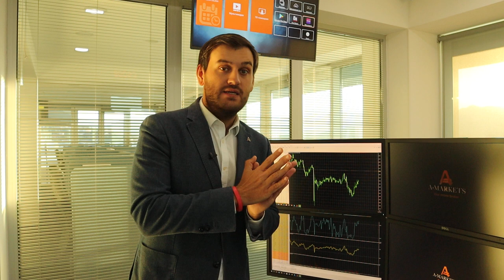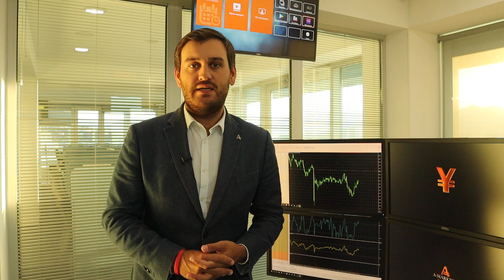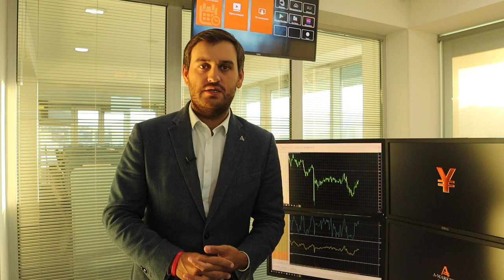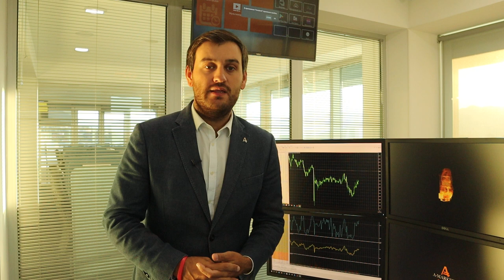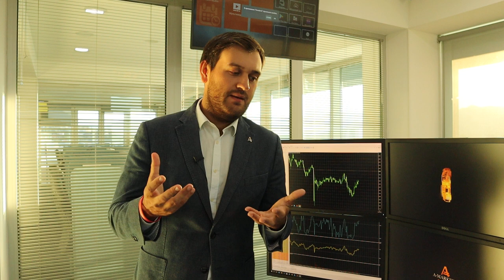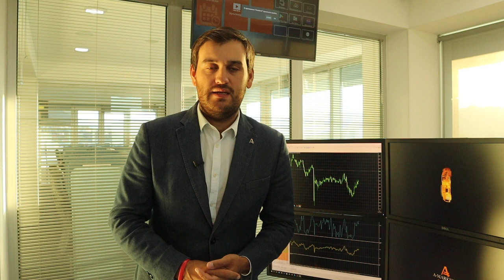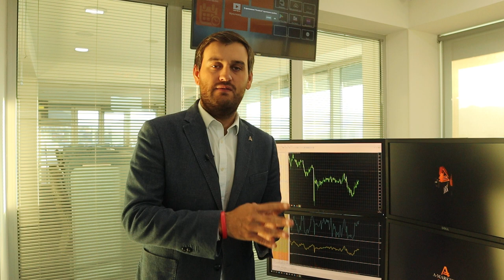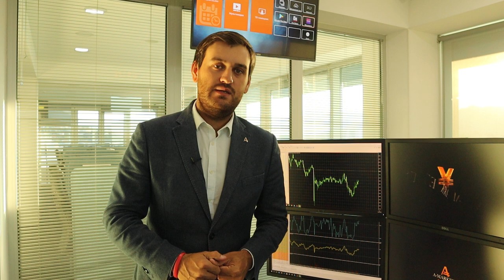Что сегодня будет с долларом? | AMarkets